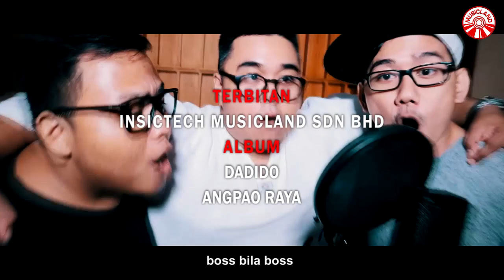Dadido - Angpao Raya [Official Music Video HD]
ARTIST: DADIDO
JUDUL: ANGPAO RAYA
LAGU/LIRIK: PAPA T BOB

boss..
bila boss
angpao raya turun

boss..
bila boss
angpao raya turun
jangan buat hati, dak dik duk.. khawatir

berdoa
berdoa
kepada allah
memohon, merayu kepada allah

boss..
bila boss
angpao raya turun

*boss pernah katakan di muka banyak orang
angpao raya dibayar dihujung ramadhan
tinggal menghitung hari kita berpuasa
bayang-bayang di kampung kini kelihatan
isteriku..anakku.. mertua
selalu bertelefon
mereka selalu bertanya soalan

boss..
bila boss
angpao raya turun
aku jadi pening sampai tak nak memikir

ulang *

boss..
bila boss
angpao raya turun

boss..bila boss

Album : Dadido - Angpao Raya